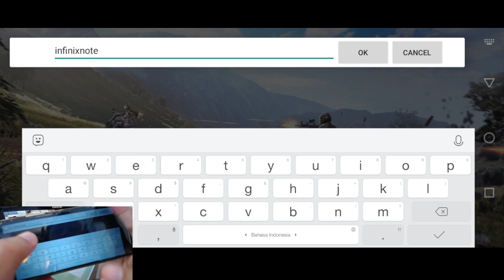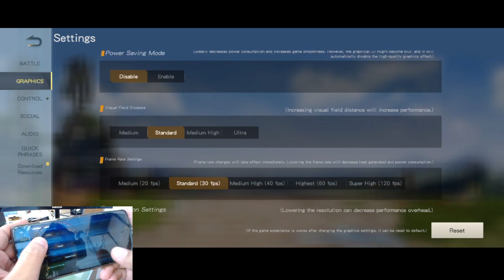Knives Out On Infinix Note 10 Pro Helio G95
Hello Guys today im playing Knives Out use infinix note 10 pro no lag in ultra graphic setting

game: Knives Out
Smartphone : infinix note 10 pro
recorder : mobizen

about game: